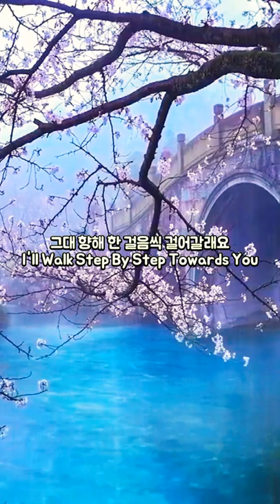Still With You...🌧️